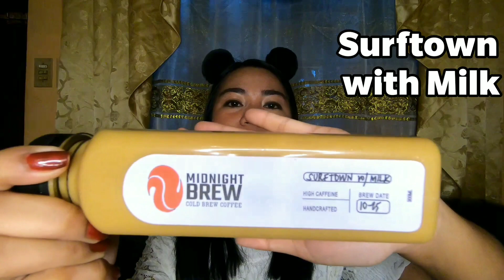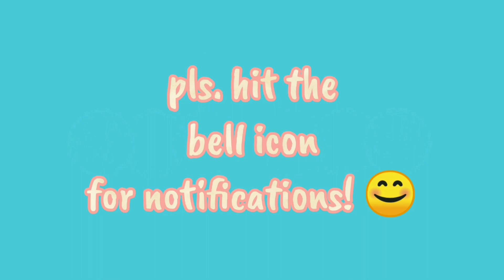MIDNIGHTBREW PRODUCT REVIEW! KAPE NA KAYA KANG IPAGLAVARN!! 🤭☕😍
✨FACEBOOK PERSONAL ACCOUNT: Juvy Ann Tugonon